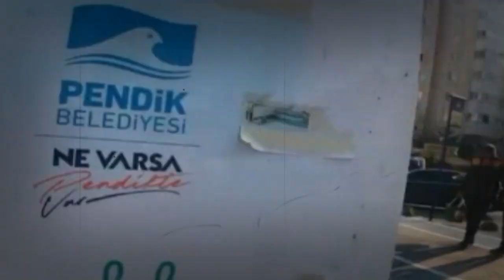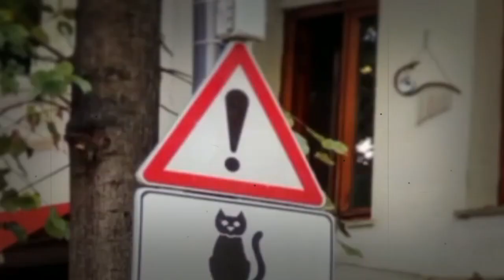JANGAN DI USIR !! INI PERTANDA REJEKI AKAN DATANG JIKA TIBA2 HEWAN INI MASUK KE RUMAH